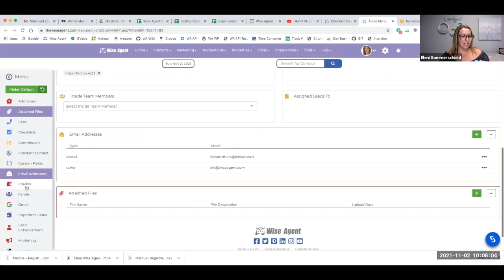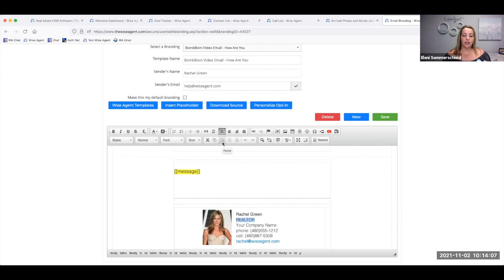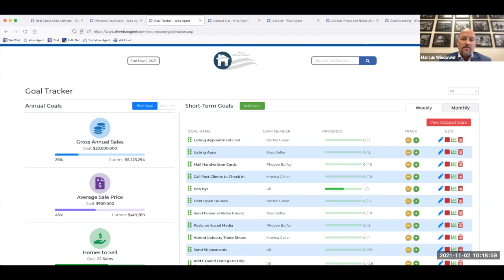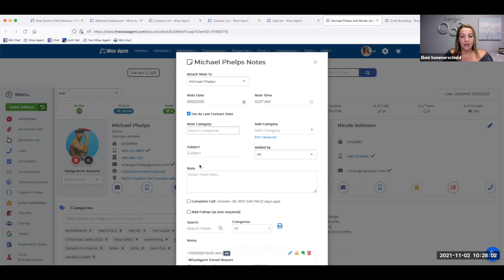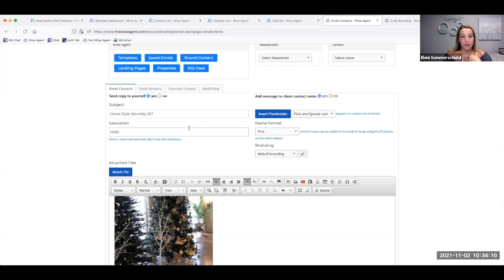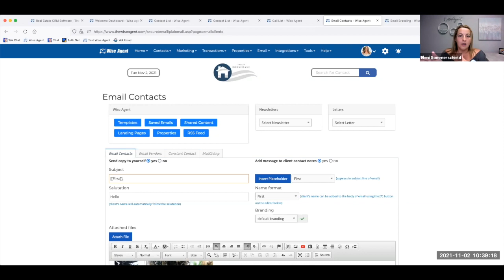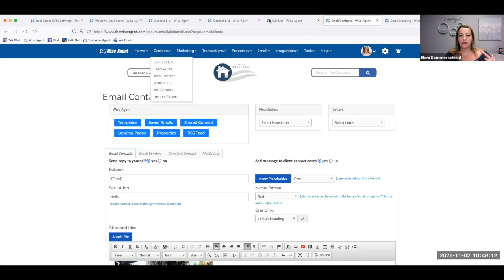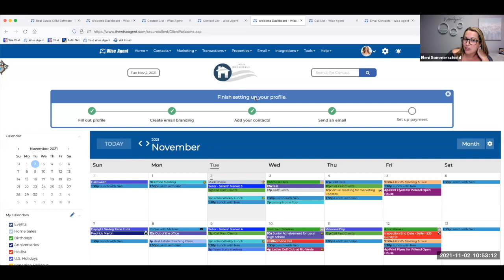How Real Estate Agents Can Run Multiple Businesses From One CRM with Marcus Wiedower | Episode #49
Marcus Wiedower is a Realtor, a Real Estate Developer, and a Politician with the House of Representatives for Georgia. In managing his many roles, he needs a system to help him get his message out to the right people and maintain his business and public brand.

If things are falling through the cracks and getting lost on scraps of paper and miscellaneous digital files, THIS is the webinar for you!

In this webinar, Marcus will join Eleni Sommerschield, Wise Agent COO, to dive into strategies that help you manage your multiple business roles from your CRM.